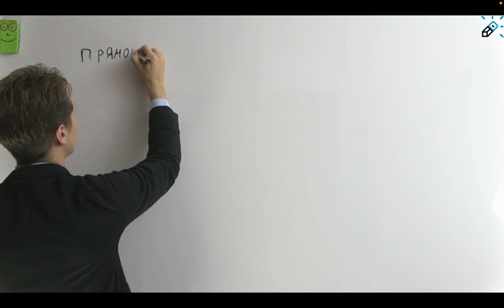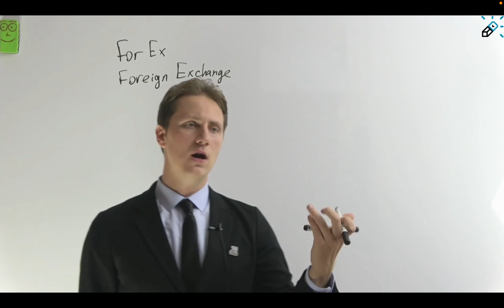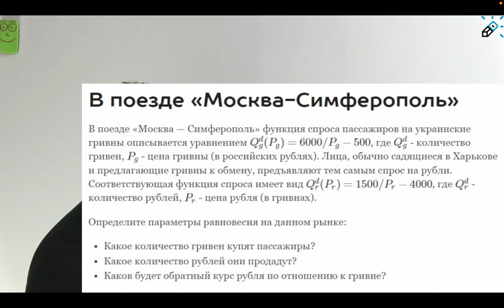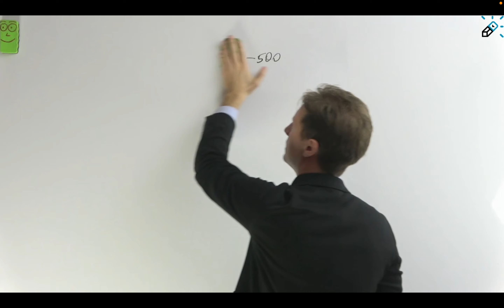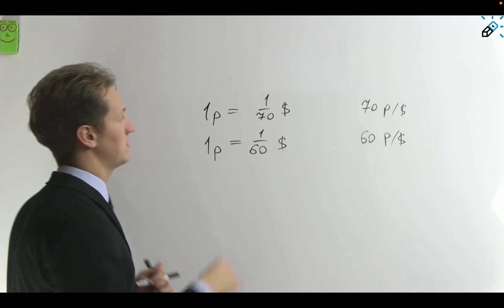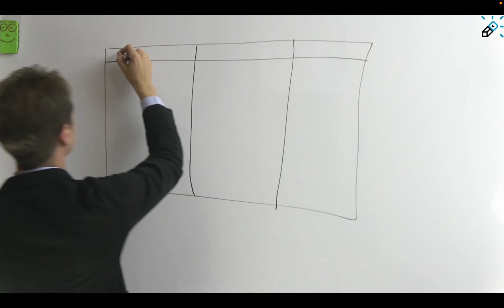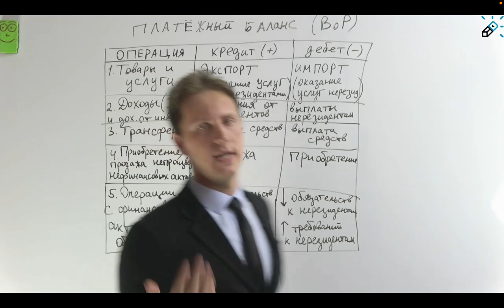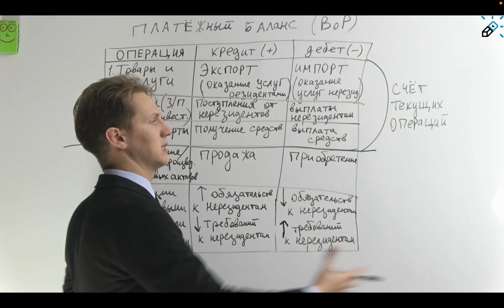Открытая экономика Валютный курс, платёжный баланс